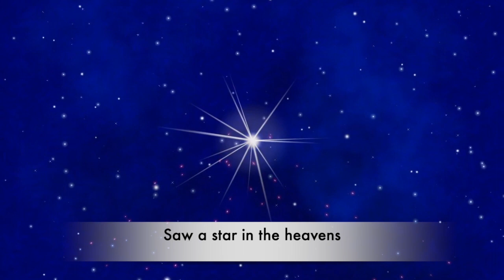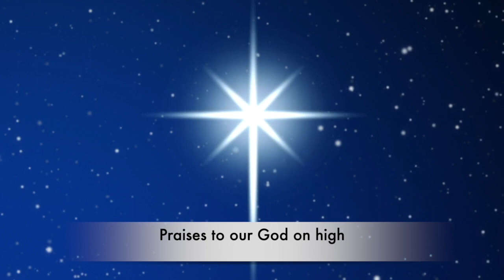Let the Bells Ring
I have a great friend Caroline Vinson. She is the brilliant Director of Music at RGS Dodderhill. We both wanted to write a carol for her choir at the school to sing - please sing along with the chorus...'Let the Bells Ring'. We can hear you in there PP! Happy Christmas to you all.